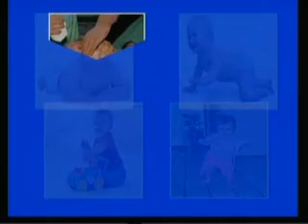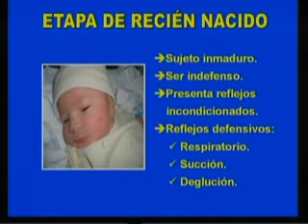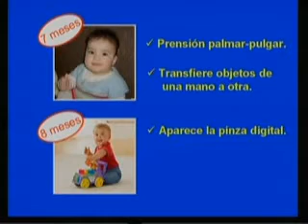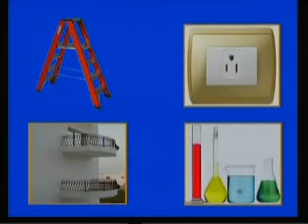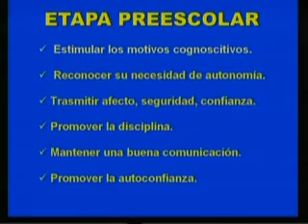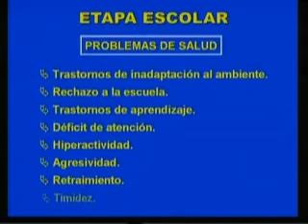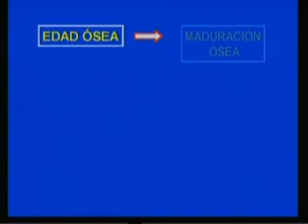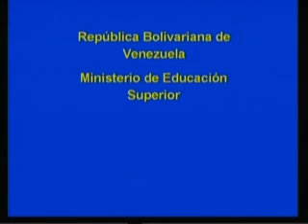ATENCION INTEGRAL EN SALUD CLASE 2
CRECIMIENTO Y DESARROLLO